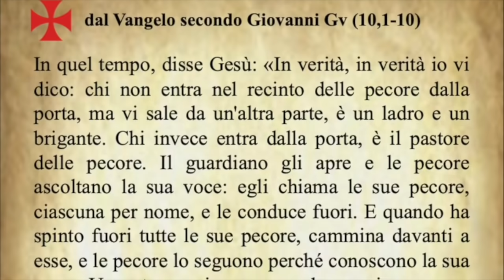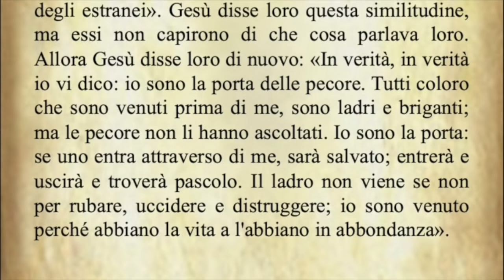Il Vangelo di oggi Domenica 3 Maggio dal Vangelo secondo Giovanni commentato dal Papa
Il Vangelo del giorno Domenica 3 Maggio dal Vangelo secondo Giovanni commentato da Papa Francesco
Audio: vaticannews.va